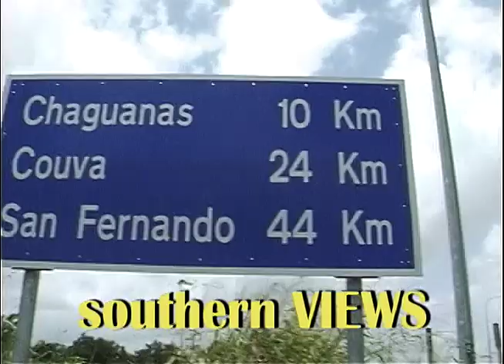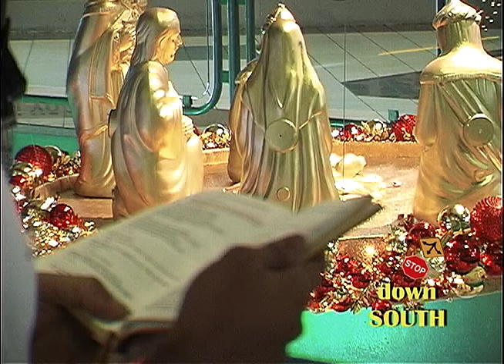downSOUTH #50 Trini Christmas 2005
2005 Christmas celebrations at Gulf City Mall, Trinidad and Tobago.